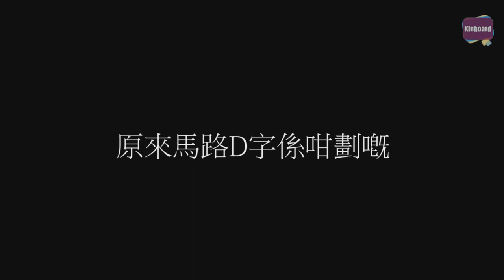原來馬路D字係咁劃嘅